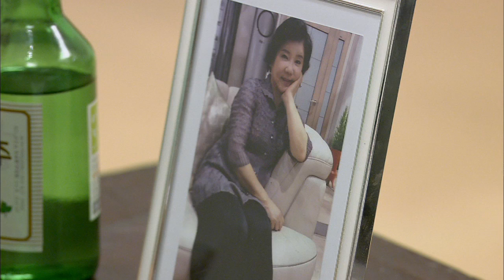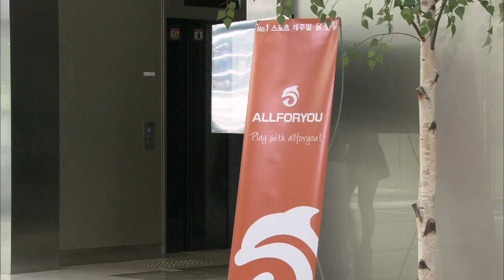Two Mothers | 뻐꾸기 둥지 EP.60 [SUB : ENG,CHN / 2014.09.10]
Ep.60: Despite what Byeongguk says, Hwayeong goes to see Yeonhui and asks her to resign the divorce papers. Myeonghun is with her and he steps up, saying he is Yeonhui's lawyer. Baek Cheol tells Myeonghun he is taking pills to combat his drinking. Myeonghun gets a bad feeling about it. Yeonhui hears Baek Cheol crying at night and feels sad. Meanwhile, Yeonhui feels uneasy about her father. She and Myeonghun head to her place to check up on him to find him unconscious...  / 不顾炳国的警告，花英找到妍熙，让她在离婚协议上盖章， 看到作为妍熙律师出现的明云很惊讶。 看到在喝酒时拿起药的白哲，明云觉得很奇怪， 妍熙深夜听到白哲哭的声音很伤心 另一边，妍熙和明云一直记挂白哲，他们一起回到家，发现了晕倒的白哲……

'Two Mothers' Telecasting Time: Mon~Fri 09:30 | Mon~Fri 16:20 | Tue-Sat 02:20 (Seoul,UTC+9) with English & Chinese subtitle on KBS World TV.